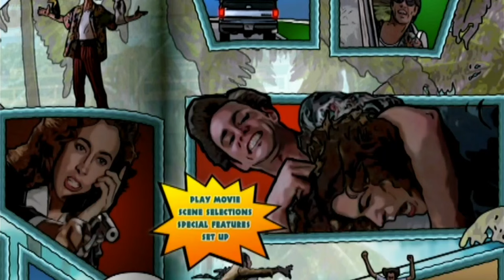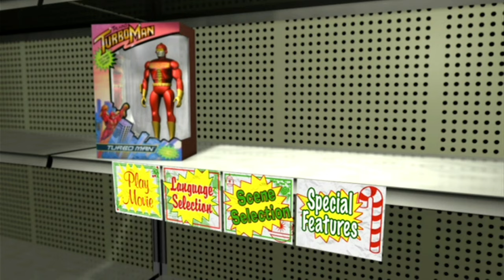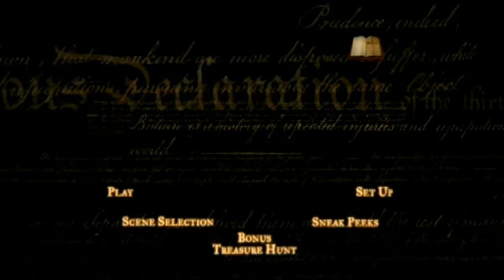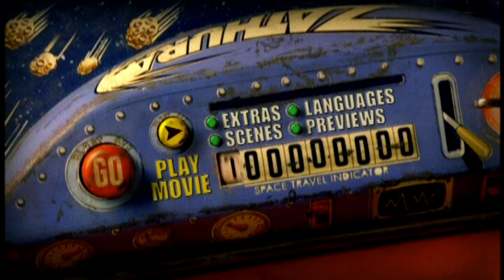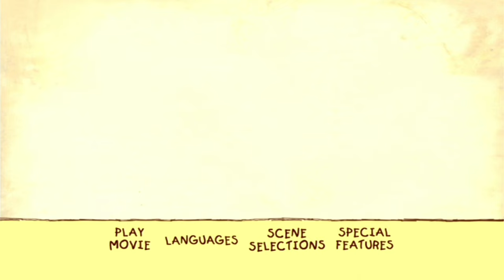220 DVD Menu Play Movie Sequences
I can't believe this is the 1,000th LittleGreenAlien 2 video. I wanted to do something special for 1,000 and bring my whole DVD collection together for one big video since that really us what keeps this channel alive. Almost every video involves me using a DVD or Blu-Ray. Thank you guys for the fun journey.

DVDs Used
Pinocchio
Dumbo
Bambi
Alice In Wonderland
Peter Pan
Lady and the Tramp
101 Dalmatians
Yellow Submarine
Star Wars Episode IV: A New Hope
Halloween
Indiana Jones and the Raiders of the Lost Ark
Revenge of the Nerds
Back To The Future
Top Gun
Spaceballs
Back To The Future Part II
Back To The Future Part III
Edward Scissorhands
The Doors
Terminator 2: Judgement Day
Wayne's World
The Simpsons Season 3
The Simpsons Season 4
Jurassic Park
Mrs. Doubtfire
Ace Ventura: Pet Detective
Forrest Gump
The Mask
The Santa Clause
Dumb and Dumber Unrated Version
Ace Ventura: When Nature Calls
Toy Story
Antz
A Bug's Life
Bug Bites: An Ant's Life
The Prince of Egypt
Austin Powers: The Spy Who Shagged Me
Toy Story 2
Deuce Biggalow Male Gigolo
Fantasia 2000
The Road To El Dorado
Dinosaur
X-Men
Rugrats In Paris The Movie
Chicken Run
Meet The Parents
Joseph King of Dreams
How The Grinch Stole Christmas
Cast Away
The Emperor's New Groove
Shrek
The Animal
The Score
Monsters, Inc.
Ice Age
Spider-Man
Mr. Deeds
Austin Powers: Goldmember
I-Spy
The Santa Clause 2
James Bond: Die Another Day
Treasure Planet
Catch Me If You Can
Daredevil
Anger Management
Bruce Almighty
Finding Nemo
Hulk
Pirates Of The Caribbean: The Curse of the Black Pearl
Sinbad: Legend Of The Seven Seas
The League of Extraordinary Gentlemen
Seabiscuit
Runaway Jury
Brother Bear
Elf
Peter Pan
Cheaper By The Dozen
Along Came Polly
50 First Dates
The Passion of the Christ
Shrek 2
Garfield The Movie
Spider-Man 2
Harold and Kumar Go To White Castle
Shark Tale
The Incredibles
Popeye's Voyage The Quest For Pappy
The Polar Express
National Treasure
The Phantom Of The Opera
Madagascar
Robots
Bewitched
Charlie and the Chocolate Factory
Stewie Griffin The Untold Story
The Corpse Bride
Just Like Heaven
Wallace and Gromit The Curse of the Were-Rabbit
Chicken Little
A Very Playhouse Disney Christmas
Walk The Line
Zathura
Pride and Prejudice
RV
Over The Hedge
The Benchwarmers
Cars
Garfield: A Tale of 2 Kitties
Click
Monster House
Taledega Nights
How To Eat Fried Worms
Curious George
Open Season
Flushed Away
1,000 Singin Slugs
The Santa Clause 3
James Bond: Casino Royale
Spider-Man 3
Shrek The Third
Surfs Up
Ratatouille
The Simpsons Movie
Underdog
SuperBad
Across The Universe
Bee Movie
South Park Season 11
Wall-E
Space Chimps
The Dark Knight
Step Brothers
Madagascar Escape 2 Africa
Bedtime Stories
Marley and Me
Monsters vs. Aliens
Up
G-Force
Megamind
Megamind The Button of Doom
Tangled
Cars 2
Phineas and Ferb The Movie Across The 2nd Dimension
The Lorax
The Avengers
Madagascar 3 Europe's Most Wanted
Rise of Guardians